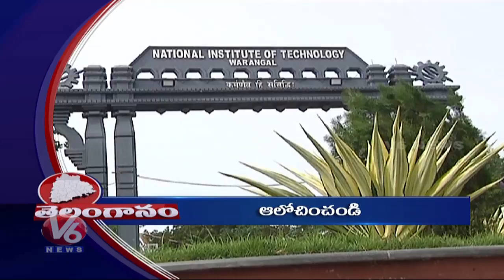6 PM Headlines | Celebrations Over Abhinandan Reach To India| Temples Ready For Shivaratri | V6